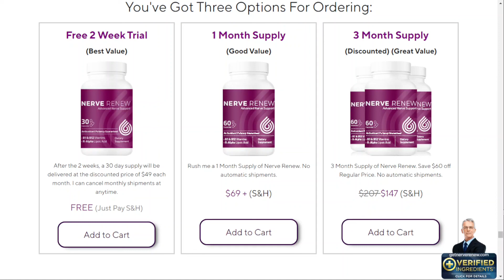NERVE RENEW REVIEWS - UPDATE 2022 - Nerve Renew Review - Nerve Renew - Nerve Renew Supplement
Nerve Renew Review - Nerve Renew Reviews: If you want to know the whole truth about Nerve Renew you have come to the right video, because in this review you will know the whole truth and important information about the supplement, because I used the product for 3 months and I will tell you all my experiences with this supplement, I will tell you what ingredients are part of the Nerve Renew formula, what benefits I had with this supplement, if it is reliable, what are the side effects and if it is worth buying the product or not.
If you want to know all this information before purchasing the product, watch this video until the end.
Nerve Renew Pills - Nerve Renew Capsules: Nerve Renew works is a 100% natural supplement with safe plant-based ingredients that has been developed to help people who suffer from peripheral neuropathy and who want to get rid of the consequences that this condition brings into our lives.
This supplement is backed up by scientific studies conducted by the world's leading scientists in the field of neuropathy.
What are the ingredients in the Nerve Renew Formula? Nerve Renew contains multiple ingredients ranging from vitamins, minerals, and even natural herb extracts. All of these ingredients help with nerve pain, nerve damage, and the central nervous system in one form or the other.
They may help with body coordination, supplement vitamin deficiencies, affect neuropathy pain, and deal with peripheral neuropathy just like other nerve pain products.
● Benfotiamine
● R-Alpha Lipoic Acid
● Feverfew
● Others
Does Nerve Renew work? Nerve Renew Benefits: Nerve Renew pills are able to regenerate our nerve cells, strengthening and relieving our nerve pain, reducing numbness and also helps our nights sleep, as a pain free person can sleep much better.
In addition, Nerve Renew's formula contains Ingredients that reduce inflammation and improve cognitive functions.
To check other benefits that this product is able to bring to our lives, check out the list below that I made.
● Pain alleviation and nerve pain relief
● Reduce numbness
● It alleviates soreness.
● It aids in sleep.
● Vitamin B-rich
● Antioxidants are abundant.
● Ingredients that reduce inflammation
● Improve cognitive functions
Where can I buy Nerve Renew bottles safely?
Only on the official website you can buy the bottle of Nerve Renew safely, because you will be purchasing the supplement with quality, with warranty certificate and with an exclusive 60-day guarantee that the manufacturer provides to all consumers.
good luck!
Nerve Renew side effects: This supplement does not alter and does not bring consequences to any consumer because the ingredients used in the formula are safe and natural.
Check out the most important points of this review below:
00:00 - Introduction of Nerve Renew Results
00:28 - Nerve Renew Reviews - Important Alerts
00:36 - What is Nerve Renew Neuropathy
01:00 - Nerve Renew Pills and the ingredients
01:26 - Nerve Renew Benefits
02:03 - Nerve Renew Side Effects